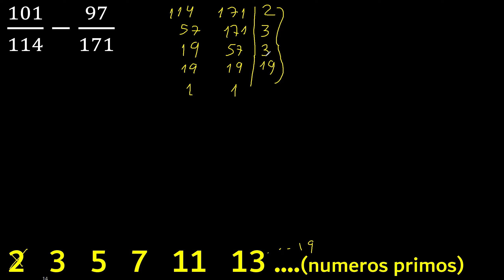101/114-97/171 resta de fracciones con distinto denominador , heterogeneas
resta de fracciones con diferente denominador
quebrados con distinto denominador